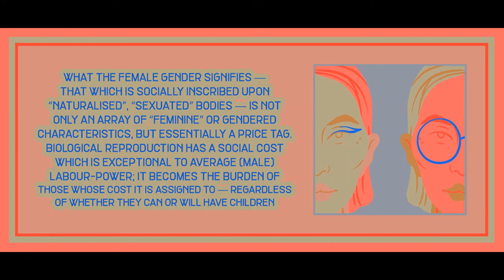The Logic of Gender by Endnotes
Art is by Sara Andreasson.